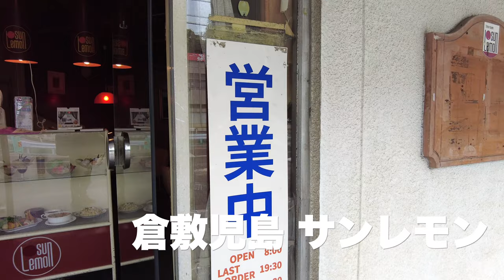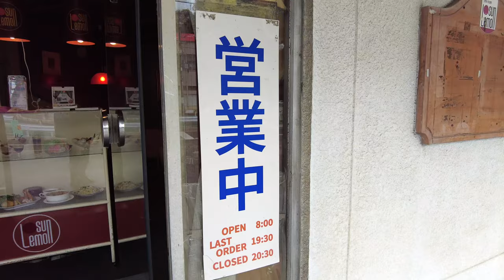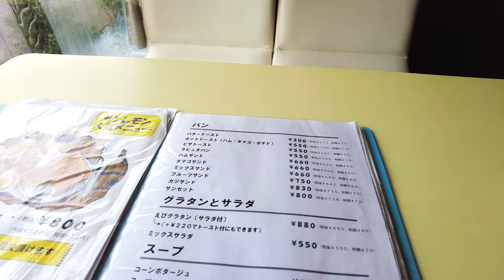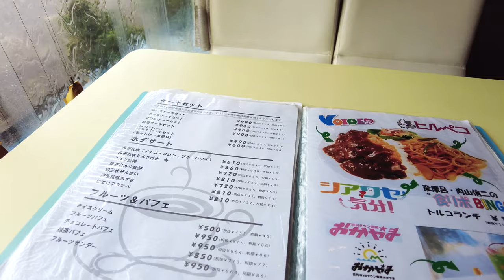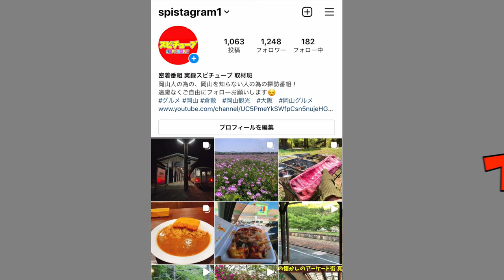岡山グルメ【懐かしの純喫茶 サンレモン】とんかつ定食を注文！ジューシーで美味い豚肉！《昭和の喫茶》Coffeehouse Japanese Style Old Cafe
サンレモン

再生リスト